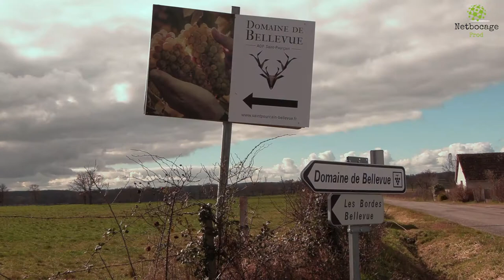Des moutons aux pieds des vignes à Meillard dans l'Allier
C'est une première dans l'Allier. Sylvain Ray, éleveur de moutons Ile-de-France à Meillard et Jean-Louis Pétillat, viticulteur d'AOP Saint-Pourçain du Domaine de Bellevue, se sont lancés ensemble dans le viti-pastoralisme. Une manière naturelle de nettoyer les parcelles à la sortie de l'hiver, grâce aux brebis.
Premier épisode d'une série de 3 reportages sur le thème de l'élevage ovin en Bourbonnais, avec le concours de Sylvain Ray, éleveur à Meillard.